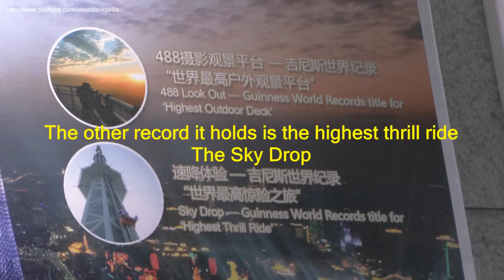World's Highest Thrill Ride (Sky Drop - Canton Tower)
This is the Sky Drop, the world's highest thrill ride.
The drop itself isn't very big (around 30m), but it's all about the location - on top of Canton Tower in Guangzhou, China - the world's 2nd tallest tower! Enjoy the views.